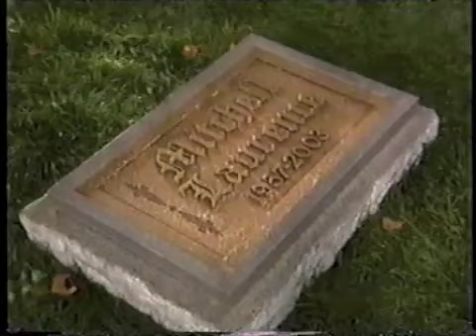OLTL part 1 2003.m4v